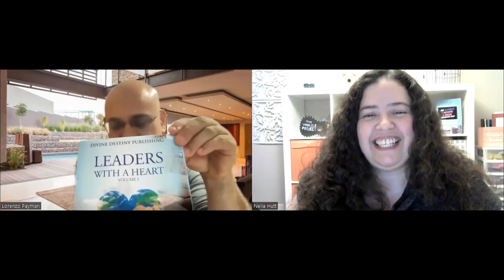Episode 169: Leaders With A Heart with Payman Lorenzo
In this episode, Payman Lorenzo, Podcast Host of "Leaders With A Heart," 3 x #1 Best-Selling Author, World Traveller and humanist shares the importance of leading with your heart.  Payman is a powerful connector who loves to impact others through stories and allows others a safe place to share their story through his podcast because we all have one.  Today he speaks about how Travel, Connection, Impact and Giving make the world go around!  He believes in doing good in this world and living your life to its fullest!

Meet Payman
Payman Lorenzo is the host and founder of the Leaders With A Heart Podcast, where he showcases Heart Centered Entrepreneurs and people with goosebump-inducing stories to share their gift with the world so that we can inspire others to do good and make the world a better place, one person at a time.

Payman is a 3X #1 International Best Selling Author. His first multi-authored book, titled after his Podcast, Leaders With A Heart, showcasing some of the most inspiring stories from his podcast released successfully on Sept 30th, 2022, reaching the # 1 best-selling rank in multiple countries 18 categories within the first week of launching. Now he’s working on Volume II, which is scheduled to launch later in the Spring of 2023.

Payman loves inspiring people, empowering them to go after their dreams. He is a connector, as he loves bringing and connecting people together.

Payman is an adventurer, explorer, avid traveller and humanist. He has lived in 11 countries on four continents (and counting!) and speaks six languages so far. He’s currently based in beautiful Kuala Lumpur, Malaysia.

My Calendly if they want to get on a Meet & Greet call with me to see if they'd be a good fit to be showcased in my Podcast to share their story

Looking to Get Focused and Expose the parts of your life that are or not working for you?

If so, then Download the Live Your Best Life BLUEPRINT